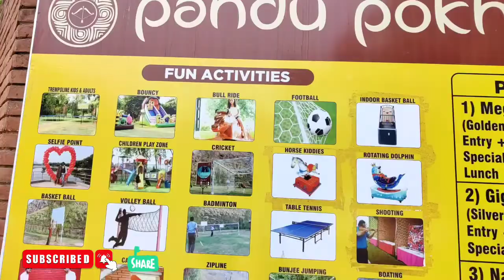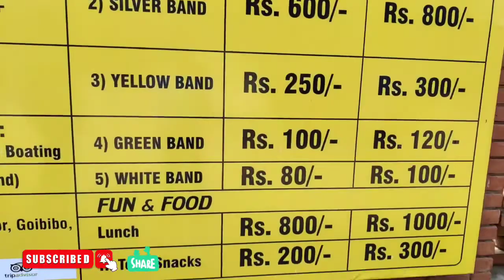Pandu pokhar vlog|| पांडू पोखर ब्लॉग|| RAJGIR VLOG EP 03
patna zoo vlog:
://youtu.be/kMYHmh1OWJg

✅ Licence
you are free to use this song in any of your video but you must include the following in your video description (copy &paste).